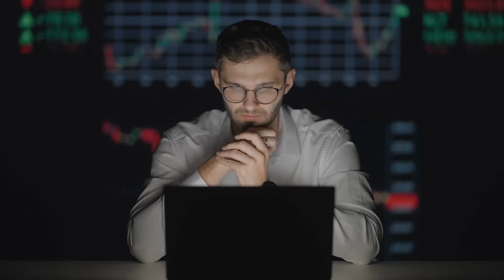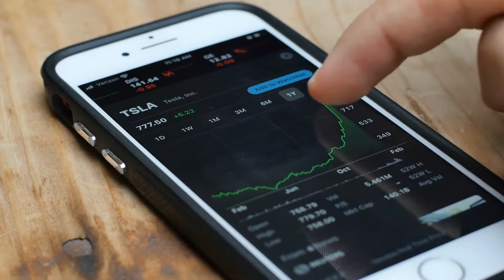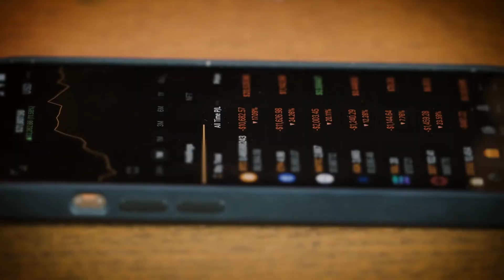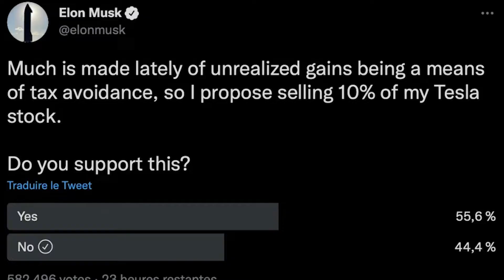ELON MUSK Making Exit From TESLA?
About:
Tesla, is an American multinational automotive and clean energy company headquartered in Austin, Texas. Tesla designs and manufactures electric vehicles (electric cars and trucks), battery energy storage from home to grid-scale, solar panels and solar roof tiles, and related products and services. Tesla is one of the world's most valuable companies and remains the world's most valuable automaker with a market capitalization of more than US$840 billion. In 2021, the company had the most worldwide sales of battery electric vehicles and plug-in electric vehicles, capturing 21% of the battery-electric (purely electric) market and 14% of the plug-in market (which includes plug-in hybrids). Through its subsidiary Tesla Energy, the company develops and is a major installer of photovoltaic systems in the United States. Tesla Energy is also one of the largest global suppliers of battery energy storage systems, with 3.99 gigawatt-hours (GWh) installed in 2021.

Tesla was incorporated in July 2003 by Martin Eberhard and Marc Tarpenning as Tesla Motors. The company's name is a tribute to inventor and electrical engineer Nikola Tesla. In February 2004, via a $6.5 million investment, Elon Musk became the largest shareholder of the company. He has served as CEO since 2008. According to Musk, the purpose of Tesla is to help expedite the move to sustainable transport and energy, obtained through electric vehicles and solar power. Tesla began production of its first car model, the Roadster sports car, in 2009. This was followed by the Model S sedan in 2012, the Model X SUV in 2015, the Model 3 sedan in 2017, and the Model Y crossover in 2020. The Model 3 is the all-time best-selling plug-in electric car worldwide, and, in June 2021, became the first electric car to sell 1 million units globally. Tesla's global sales were 936,222 cars in 2021, a 87% increase over the previous year, and cumulative sales totaled 3 million cars as of August 2022. In October 2021, Tesla's market capitalization reached $1 trillion, the sixth company to do so in U.S. history.

Tesla has been the subject of many lawsuits, increasing government scrutiny, and public controversies arising from statements and acts of CEO Elon Musk and from allegations of creative accounting, whistleblower retaliation, worker rights violations, and unresolved and dangerous technical problems with their products.